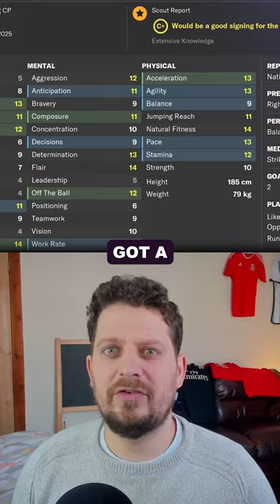Best Hidden Gem Wonderkids in FM24 - Top 5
🔥 Buy FM24 here at THE cheapest price around

MY GEAR:

I use an iMac as my main computer

I also use an iMac as my second computer

I use this microphone and love it

I use a mic stand, like this and works great

I use one of these lights as a key light. Such a revelation

I use this camera as my main camera, it's brilliant

I use OBS to record my screen and camera etc. It's FREE

I use DaVinci resolve to edit. It too is FREE

ABOUT FMWONDERKIDS
✍️  Hello, my name is Rhys I am a father, boyfriend and content creator living in Wales. I started this youtube channel i guess about 5 years ago now as a bit of fun. Fast forward to now and we are uploading videos three times a week (at the moment) and i've really grown to enjoy making videos (one day i'll be quite good at it too hopefully). We are currently mainly working with Football Manager content and FM24: Here at FM wonderkids we scout out the best players in football manager 2023 so you don’t have to. We are always looking for the best wonderkids in football manager 2023 and all FM games going back to FM2016

We scout fm24 for:

 • Value players
 • Bargains wonderkids
 • Cheap wonderkids
 • The Best Players
 • Potential Ability, Currant Ability

So sit back and hopefully enjoy our helpful, informative and downright hilarious videos and we'll make sure to keep scouting for the best value players, wonderkids and bargains in FM24 and beyond.

GET IN TOUCH:
📝 You can get a hold of me on the socials listed above, or send an email to if you've got a longer or more formal message.

PS: Some of the links in here I get a kickback from. 18+ GambleAware.org

Thanks for taking the time to read this, Rhys